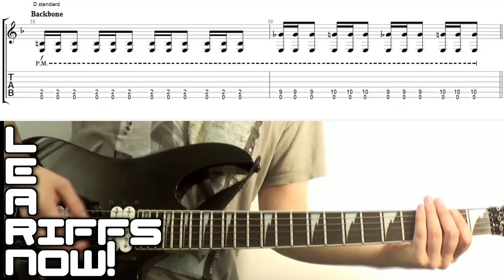Backbone GOJIRA Tab | Main Riff Tutorial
How to play the intro to Backbone by Gojira, with tab full speed an slow demo. This one is down in D standard, so watch out for that! A kick ass metal riff from a great modern band; that right hand rhythm certainly took me some time to get solid, pretty advanced, or at least not so easy for me!